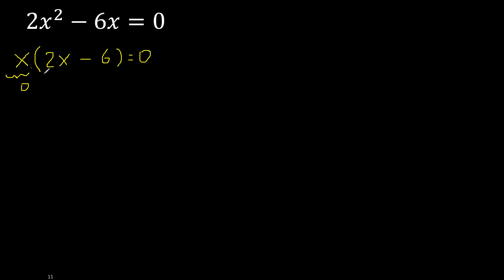2x^2-6x=0 ecuaciones cuadraticas , segundo grado incompletas , conjunto solucion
ecuaciones cuadraticas
como hallar x en una ecuacion cuadratica incompletas